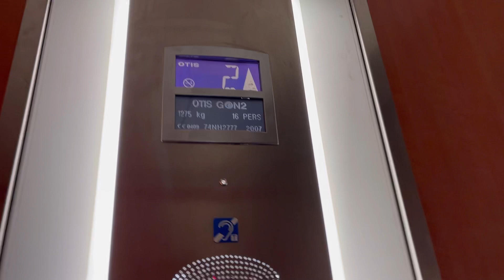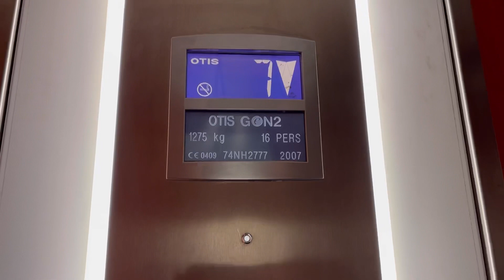2007 OTIS Gen2 Traction elevator @ Annebodavägen 31, Älvsjö, Stockholm, Sweden.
Manufacturer: KONE?
Modernised by: OTIS
Installation year: (beforemod: 2000?)
Modernisation year: 2007
Serial number: 74NH2777
Floors: 8 = (B,1,2,3,4,5,6,7)
Others: